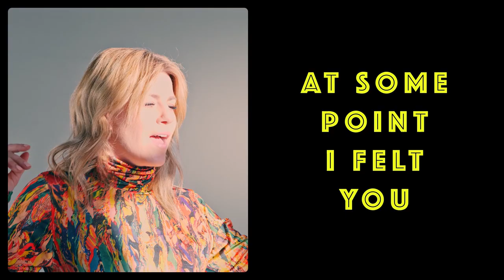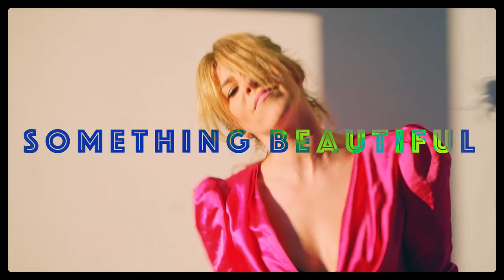VILIJA Something Beautiful (Visualizer)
Video: Donatas Štaras, 2nd Child
Style, hair & make-up: Greta Subatavičiūtė
Arr. and Sound: 2nd Child
Music and lyrics: V. Matačiūnaitė